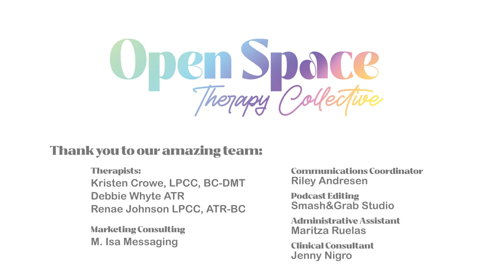When Do You Know it’s Time to Go to Therapy? with Debbie Whyte (she/her)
It’s a new week and we’re sitting down with OSTC Art Therapist Debbie Whyte to ask a burning question on everyone’s mind— When the heck do you know when it’s time to go to therapy?! If you’re considering therapy but need that extra boost to do so, this episode is for you!